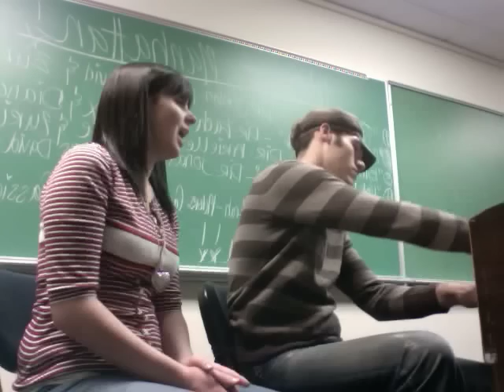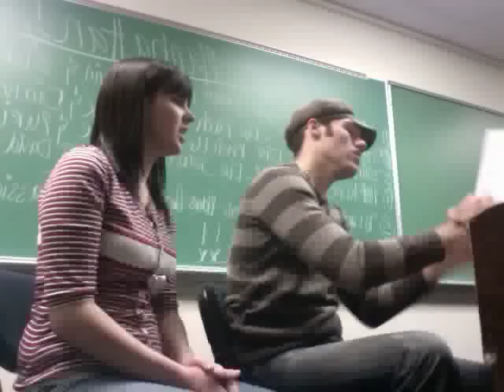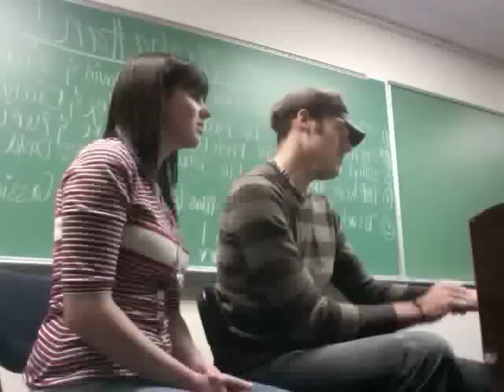Ian Zahren and Maria Szarmach practice room whatever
This is Ian and I just fooling around in a practice studio at Point Park University in the Fall of 09. We were in the mood to sing! It gets a bit loud at the end! Much love, Ian!!